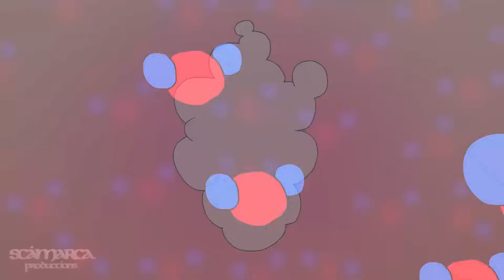The Kinetic Molecular Theory (Animation)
This video is a remake of a REALLY old video I made for a science class when I was a junior in high school. Back then, I thought I could do 3D even though I was terrible at it, and I didn't have any good video editing software. When I noticed it was getting a LOT of views, I decided it needed to be redone.

If you really want to see that old video, you can find it here. It will eventually be marked unlisted once the views start transitioning to this one:

As stated in the original, teachers are welcome to use this video in class.

The song, "Forget Me Not" is available in Youtube's Creator Studio and it's under the Jazz/Romantic category.

This was made with Adobe Animate (Formerly Flash Pro CC), Photoshop for backgrounds, and Adobe Premiere.